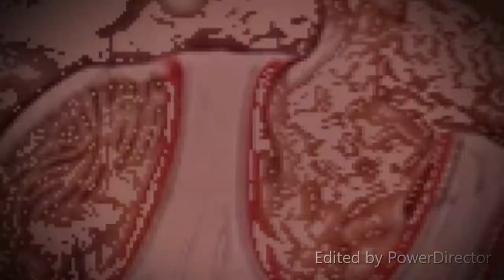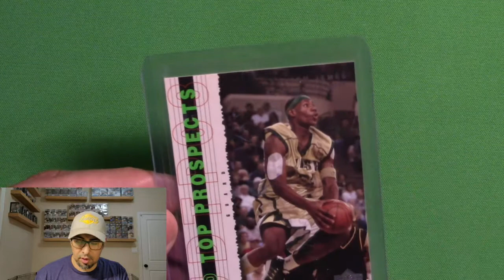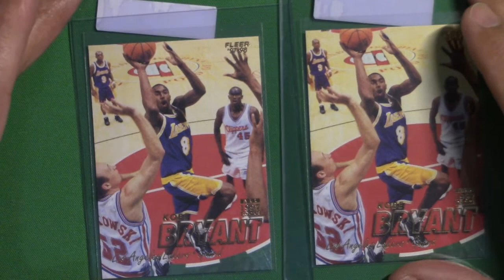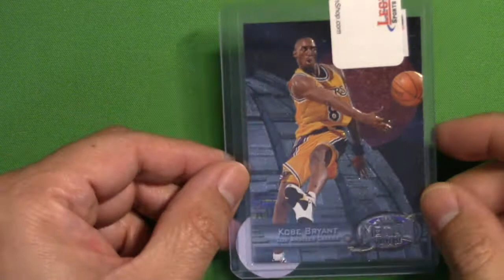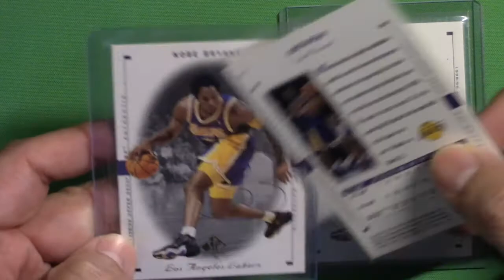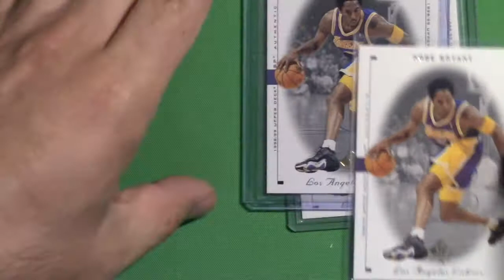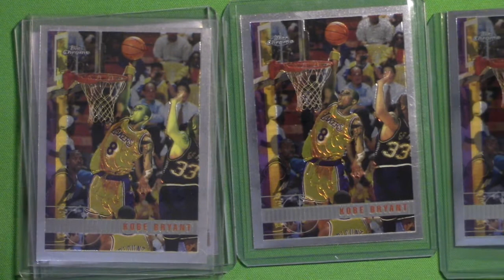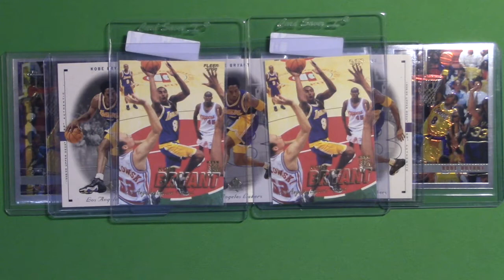eBay Auction Wins! - Kobe and LeBron Cards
Episode #159:  Hang out as I open several Kobe Bryant and LeBron James basketball cards I won at eBay auction!